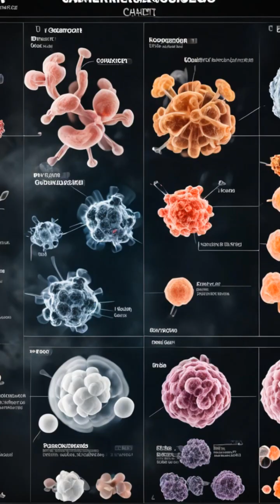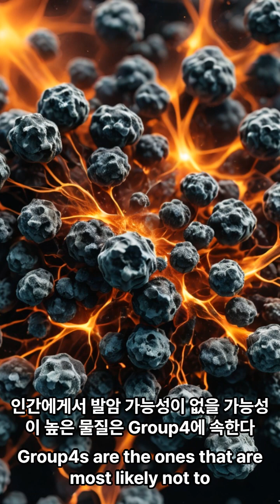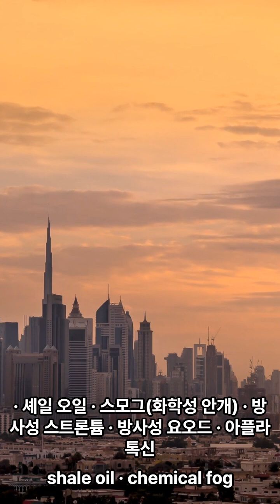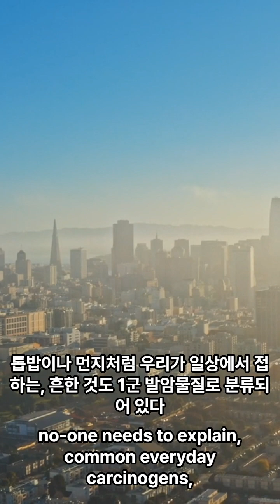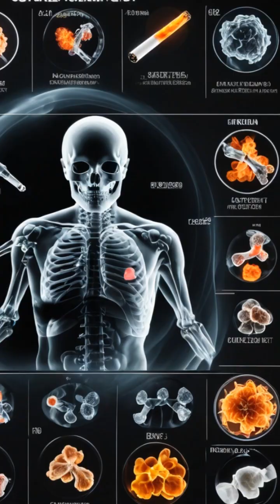생활 속에서 피해야 할 발암물질 종류/Types of Carcinogens(cancer-causing agent) to Avoid in Life